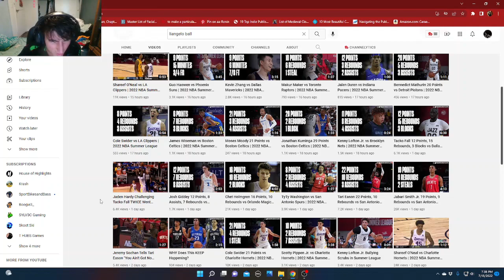JOSH GIDDEY IS THE AUSTRALIAN MAGIC JOHNSON!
Josh giddey went crazy once again in the summer league. My bad it's late, I didn't even know he played. Anyways, if ya'll want a Liangelo ball reaction lmk

road to 5 hunnid

Matthew insta: matthewpoulos15

basketball nba nba summer league
summer league josh giddey
josh gidde highlights nba highlights
okc thunder